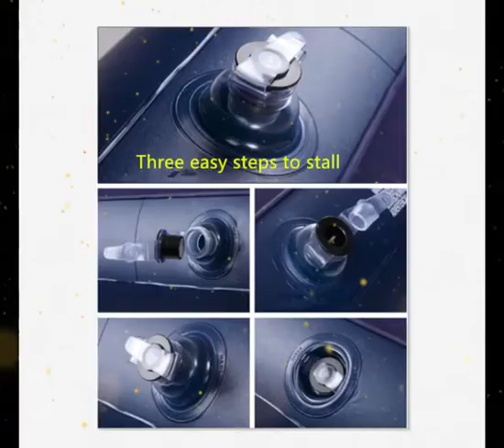Modern waterproof PVC lounge single inflatable lazy relaxing chair furniture living room sofa bed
Leading International Enterprise Co., Ltd
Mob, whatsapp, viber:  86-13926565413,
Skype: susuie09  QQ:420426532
Room 311 ,3rd Floor, Building 2, Shenteubian Science park, North Luogang Qiling Road, Buji Street, Longgang District, Shenzhen
深圳市龙岗区布吉街道罗岗企岭北路深特变科技园第2栋2-311